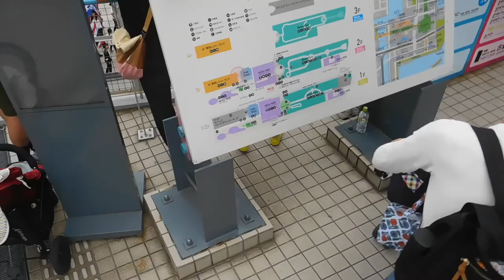DSCN9770フラッシュモブTtMJお台場でBeat It 20170624記念撮影